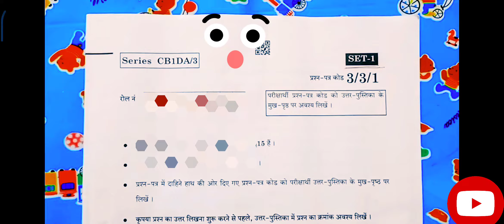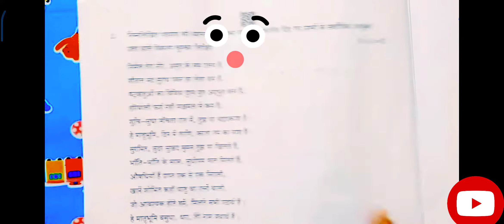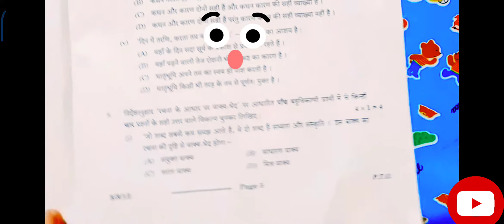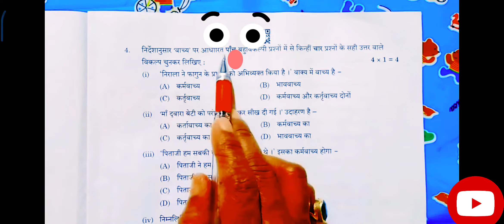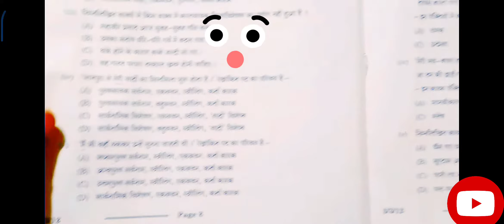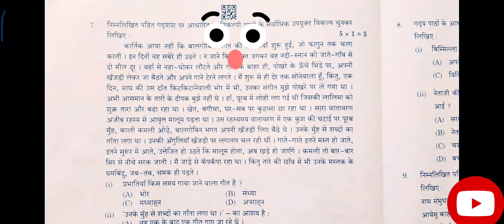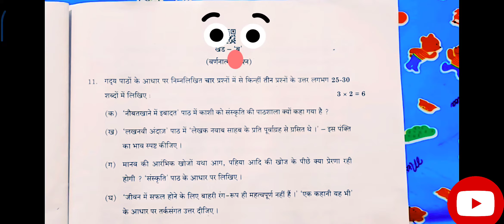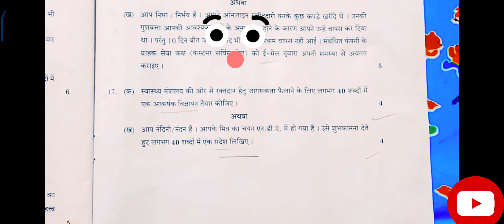Cbse Hindi Paper Solution Class 10 | Cbse Board 2024 Hindi Paper Solution | Set 1 | Set2 Set 3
Cbse Hindi Paper Solution Class 10 | Cbse Board 2024 Hindi Paper Solution | Set 1 | Set 2 | Set 3 @Learn with Sunshine

cbse board 10th hindi paper solution 2024, class 10 cbse board exam 2024 hindi paper answer key 2024,CBSE Board 10th Hindi Answer Key 2024, 21 February 2024 Class 10 Hindi Paper Solution